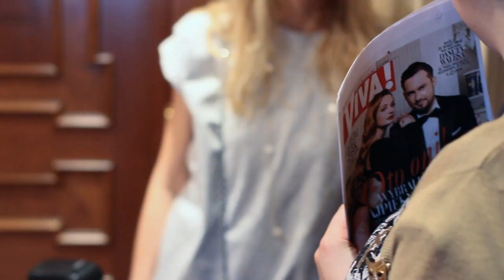Ани Лорак: бэкстейдж фотосессии для Viva!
Самая красивая женщина 2012 года по версии журнала Viva! снялась в эксклюзивной фотосессии! Подробнее на сайте